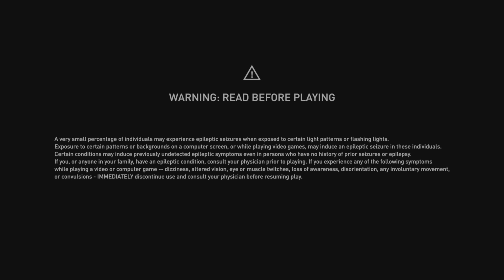Assassin's Creed Odyssey_Let's Play - Part 149 - 2 Cultist Left